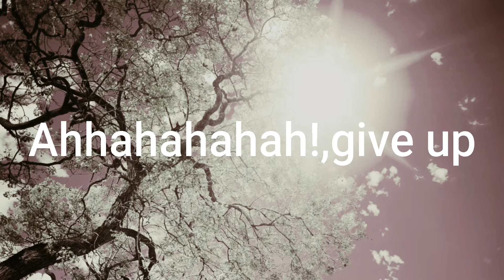Sorry it has to end this way brother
guys there bro and sis to so

there mom is a wolf alpha and the dad is a lion Alpha